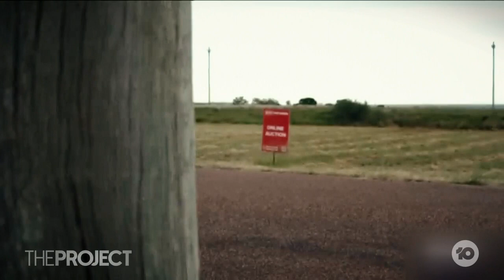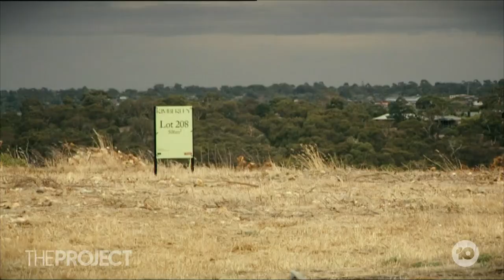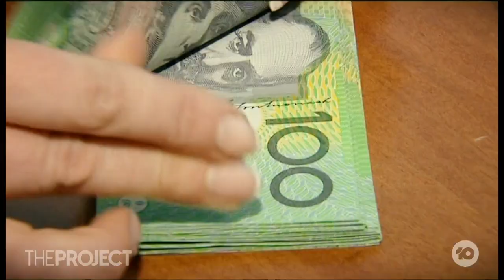Victoria To Tax Homes Left Vacant Across The State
The Victorian government has announced a tax on vacant land and unoccupied residential homes that are left empty for more than six months of the year across 16 inner and middle Melbourne councils in a bid to tackle the housing crisis.